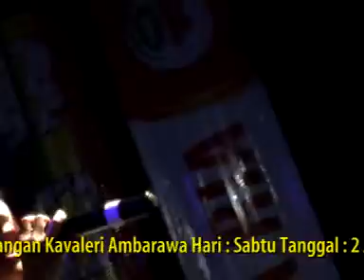04 SAYANG wulan sabrina BCD MPEG1 VCD PAL